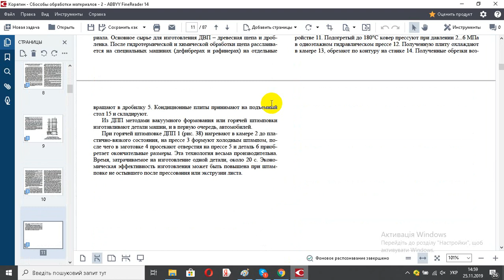Корягин Сбособы обработки материалов 2